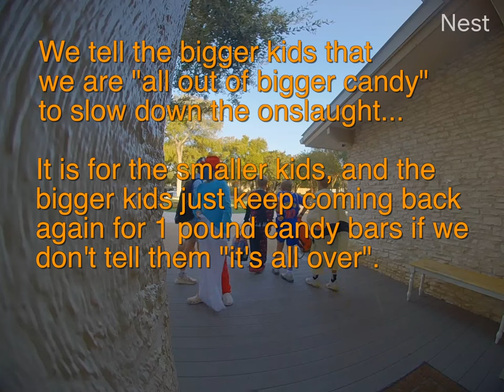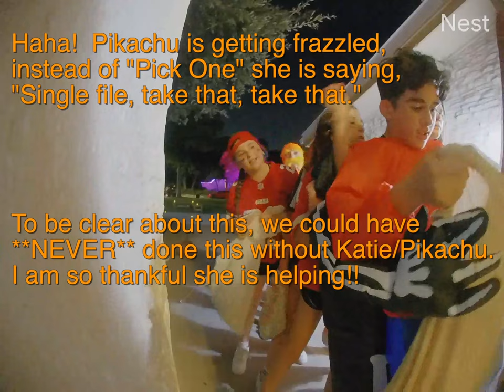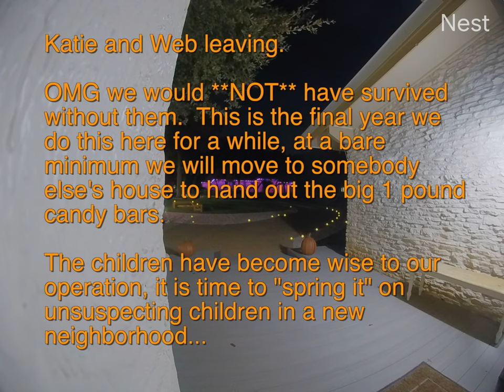2024 Halloween Candy Handout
A 55 minute video of handing out 1 pound candy to children on Halloween on October 31, 2024 in Northwest Hills, Austin.